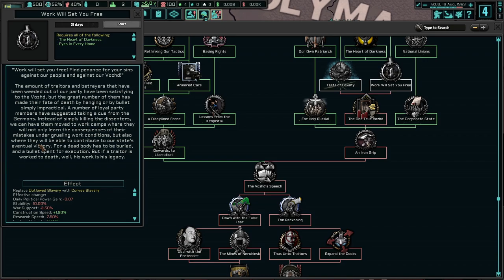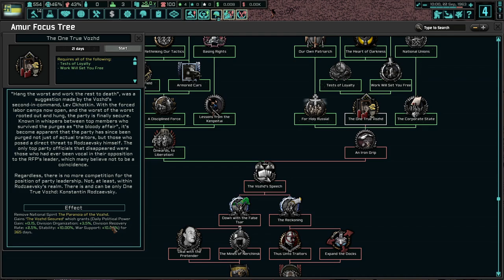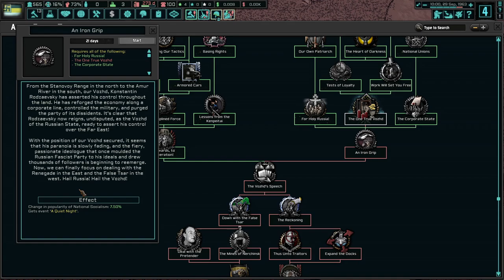For God, Nation, and Labor! Hearts of Iron 4 - TNO: Last Days Of Europe, Amur #2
Amur is the last true bastion of the correct ideology to revive our Holy Russia. Rodzaevsky will succeed in uniting the Far East and the rest of our nation. Together, we will eliminate all enemies who stand against our nation and culture!